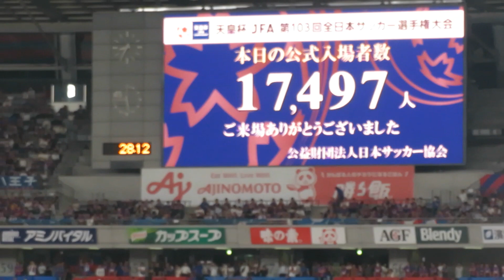【天皇杯・東京ダービー】FC東京ゴール裏からは花火が打ち上がる場面も。2023/07/12FC東京ー東京ヴェルディ 味の素スタジアム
2023/07/12FC東京ー東京ヴェルディ　味の素スタジアム